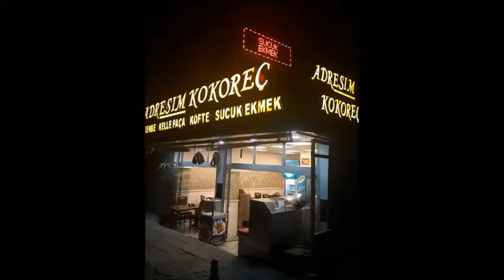Adresim Kokoreç - 0212 435 37 27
Sancaktepe Mahallesi Birlik Caddesi 943. Sokak No:2 Bağcılar/İstanbul